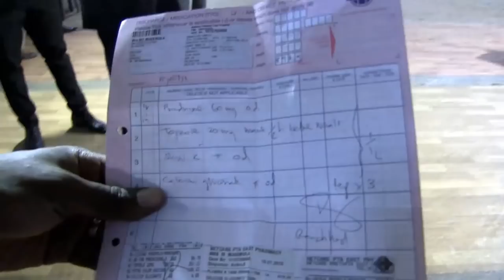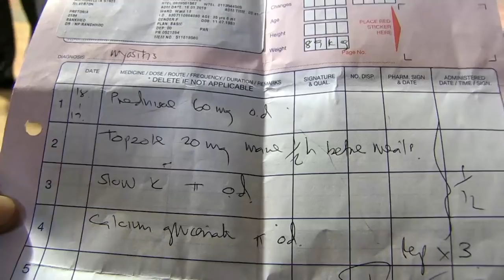man of God cannot heal you, but Jesus Can - POLYMYOSITIS meets JESUS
Witness the Healing Power of the Lord Jesus Christ through His choice Vessel, Apostle JB Makananisa as he ministers healing to a woman with a condition named polymyositis which made it difficult for her to stand up in low positions and prohibited her to climb up stairs. Through Prophecy, the Apostle went on to reveal that there were people who are against this marriage and wanted the husband to marry back in his native country.